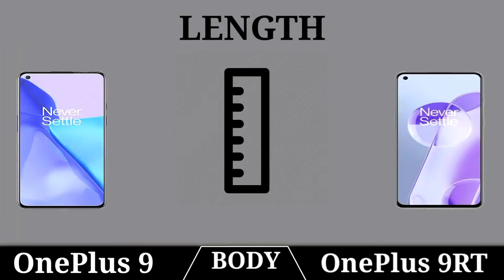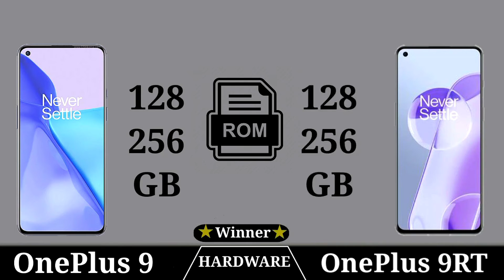Oneplus 9 Vs Oneplus 9RT Comparison.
oneplus9rt oneplus 9oneplus 9rt launch date in india

oneplus 9rt priceoneplus 9rt unboxingoneplus 9rt price in indiaoneplus 9rt reviewoneplus 9rt specsoneplus 9rt specificationsoneplus 9rt indiaOneplus 9 pro vs oneplus 9rtoneplus 9 prooneplus 9rt 5goneplus 9rt cameraoneplus 9rt release date in indiaoneplus 9rt processorOneplus 9rtoneplus 9 review